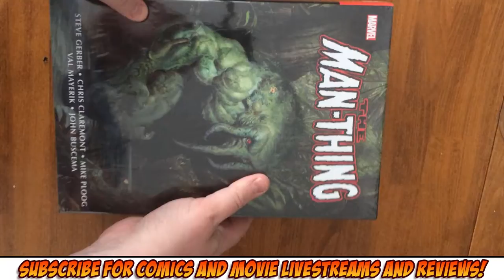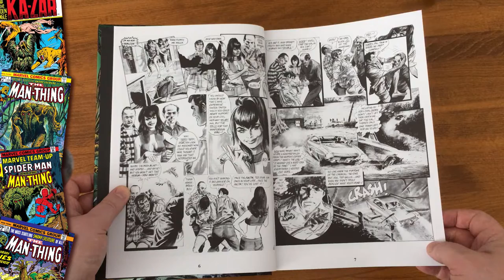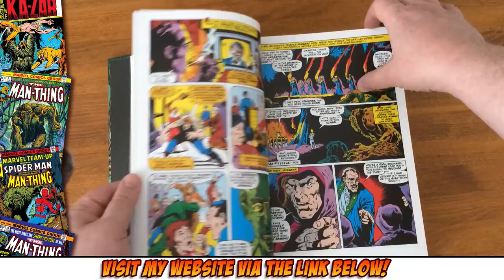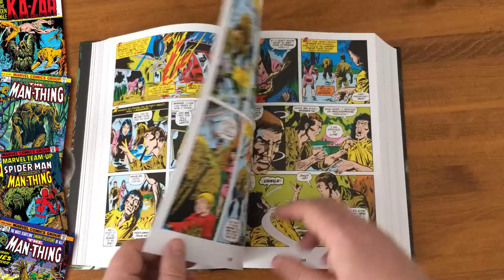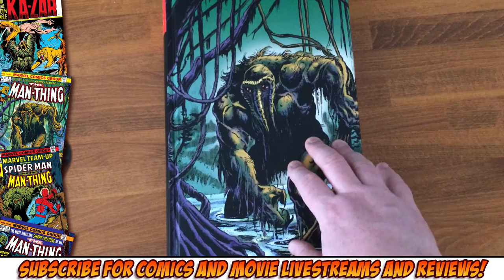Unboxing Comics #2: Man-Thing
This is the second of my bite-size videos unboxing comics.

Listen ad-free with YouTube Premium
Song: Cubic Z
Artist: Diamond Ortiz
Album: Cubic Z